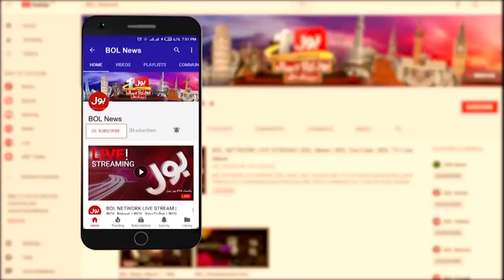PTI Agreed? | Constitutional Amendments Passed Today? | Molana Big Announcement | Breaking News